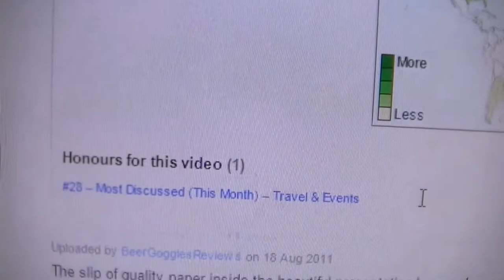Harviestoun Orach Slie Whisky Aged Lager Òrach Slie